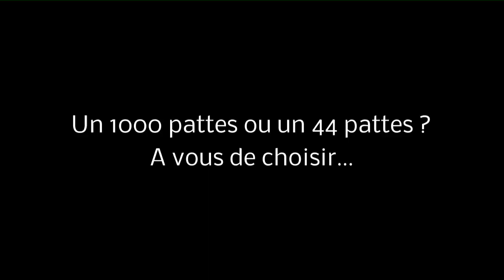Seaforth Oval To Davidson Park